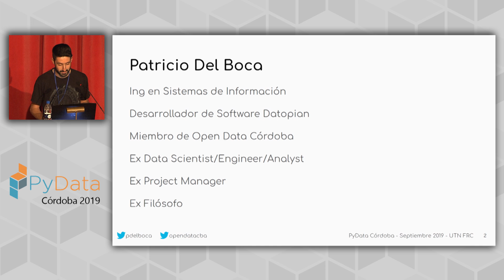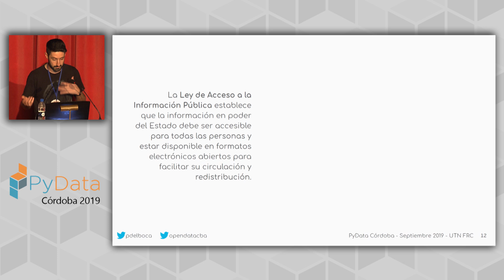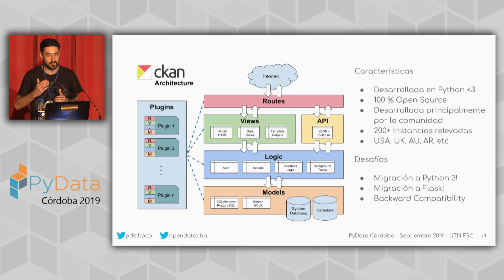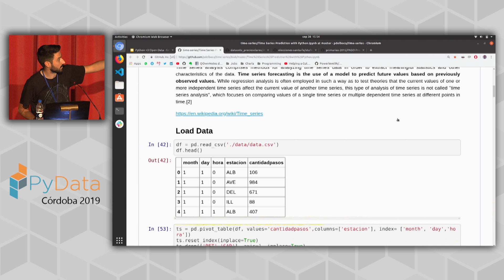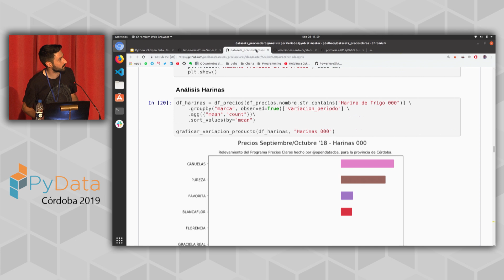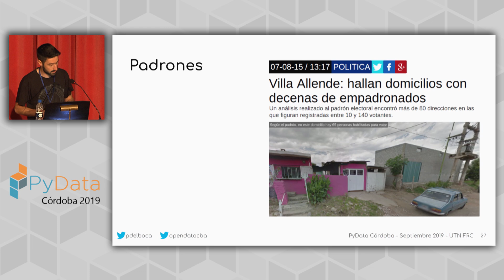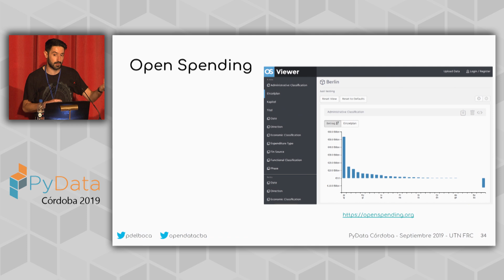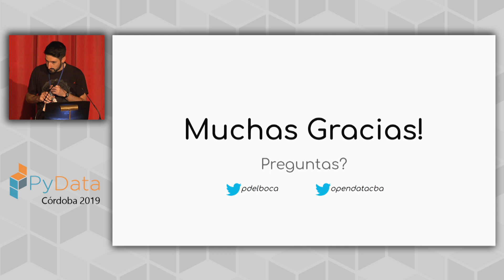Patricio Del Boca: Python ❤️Open Data! | PyData Córdoba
El objetivo de la charla es repasar el rol fundamental de Python en el mundo de los Datos Abiertos.

Datos Abiertos: Breve introducción: Qué son? Queé valor aportan? Cómo podemos obtenerlos?

CKAN: CKAN es la mayor plataforma de publicación de datos del mundo. Desarrollada en Python y de Código Abierto está implementada en cientos de gobiernos alrededor del mundo incluyendo data.gov, data.gov.uk y los propios portales de Argentina datos.gob,ar. Vamos a repasar su arquitectura e implementación para conocer cómo fue construida en Python, sus ventajas y desafios.

Herramientas: Si bien pandas y scikit learn son las librerías fundamentales para el trabajo con datos hay todo un ecosistema de herramientas que pueden ser de utilidad a la hora de obtener y trabajar con ellas, repasaremos algunas de ellas.

Casos de Uso: En Open Data Córdoba usamos Python no solo para el análisis de datos sino además para la construcción de Tecnología Cívica. Mostraremos algunos ejemplos como por ejemplo el Monitoreo de Precios Claros y el Análisis de Cartas Marinas y Datos Electorales entre otras cosas!

00:10 Help us add time stamps or captions to this video! See the description for details.